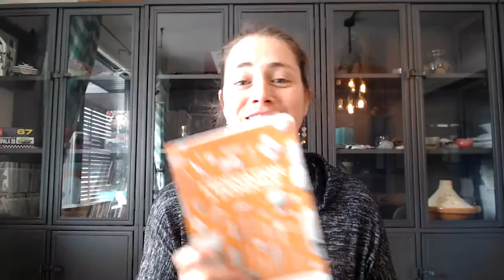Q&A sur le bilan de mi-parcours et de fin de parcours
Quelle est la différence entre ces deux bilans? Dans quelles circonstances doit-on faire l'un ou l'autre? Quels sont des exemples de phrases à y insérer?

Pour télécharger les canevas des documents à remettre à la DEM (voir dans le bas de la page):
cation.gouv.qc.ca/gouvernance-scolaire/aide-et-soutien/enseignement-a-la-maison/